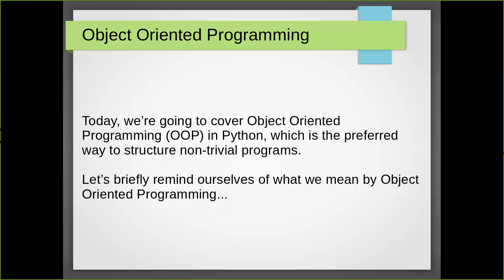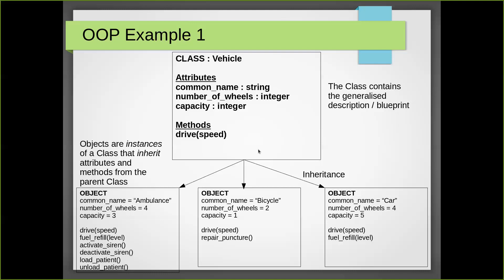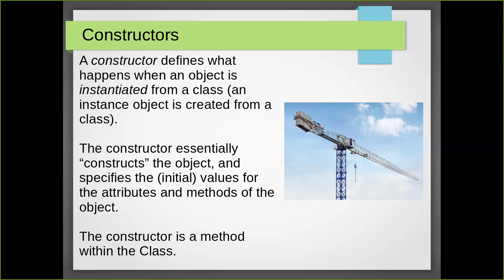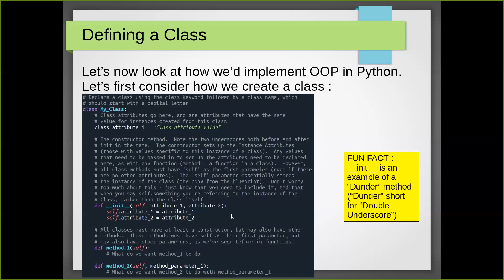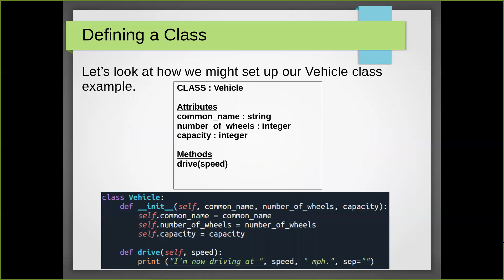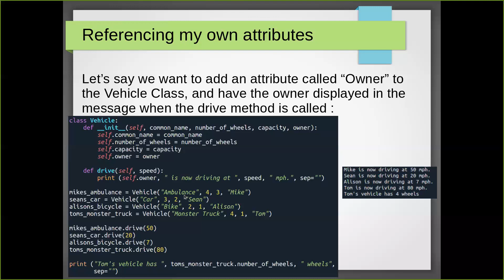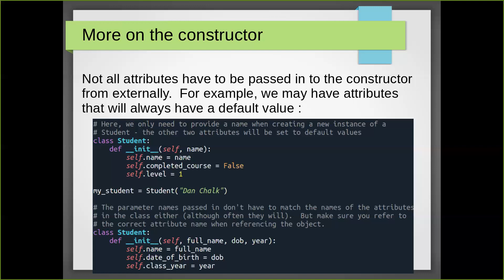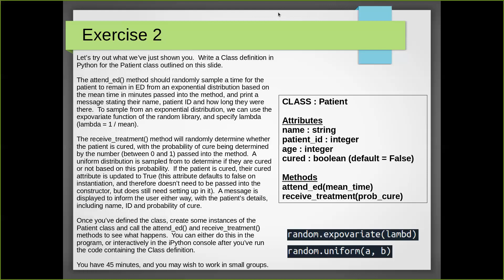Session 3C Lecture 1 : Object Oriented Programming in Python